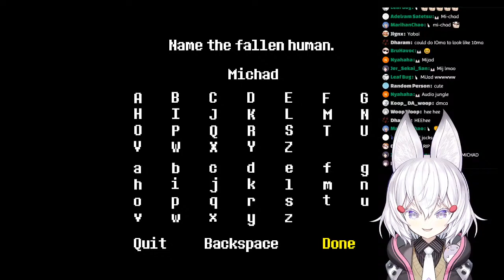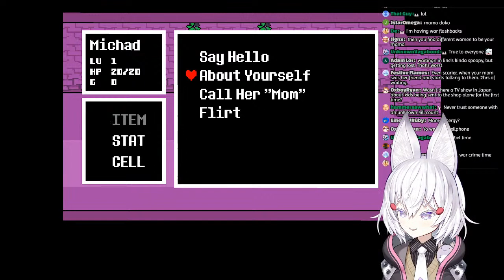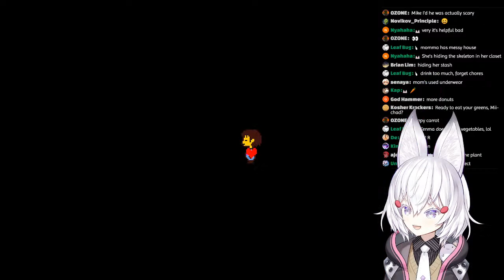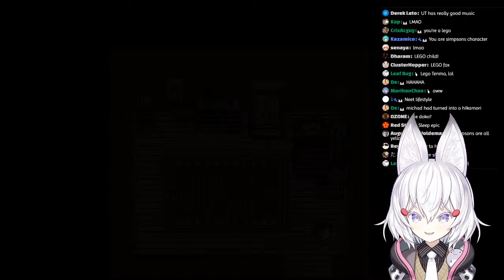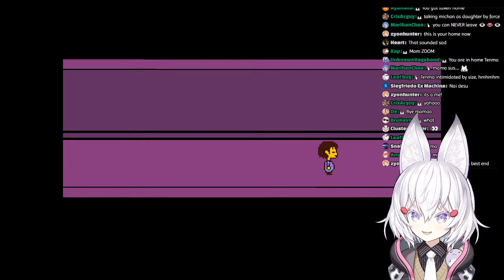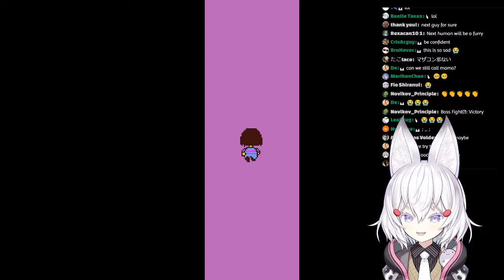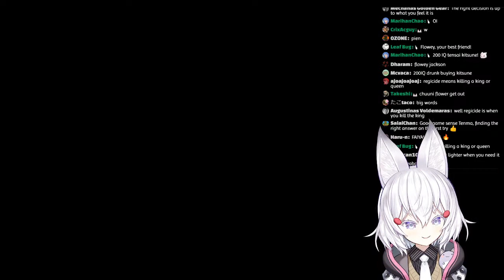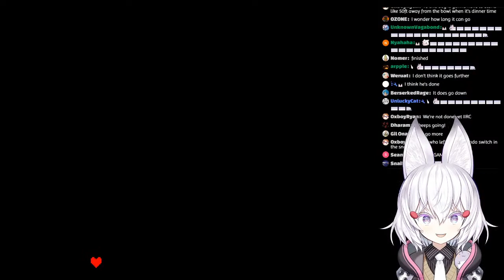Blind play IKZ!!! [ Phase-Connect ] [ Undertale #1 ]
i want no backseat and i want enjoy game. experience is in english gameplay. i am slow reading so please be patience with me..

Hello! My name is Tenma Maemi .  I am a fox who likes to study english. Please teach me english!  I prioritize EN streams because I want to convey proper feelings during streams to all my viewers ,but sometimes I will speak in JP too ! Please look forward to my streams! Nice to meet you ! ♥

こんきつ〜！名前は天満マエミです！ 英語を勉強するのが好きなキツネです。英語を教えてください！！！ 視聴者の皆さんに配信中の気持ちをきちんと伝えたいので、英語の配信を優先していますが、たまに日本語で話すこともありますよ〜！私の配信を楽しみにしていてくださいね。よろしくお願いします。♥

【 Phase-Connect members】

 ♥ Pipkin Pippa ♥

♥ Rinkou Ashelia ♥

♥ Fujikura Uruka ♥

♥ Utatane Nasa ♥

♥ Shisui Michiru ♥

♥ Hakushika Iori ♥

Chat Rules

♥ルールを守ることを約束してくれれば、このキツネが幸せになれますよ〜！ ♥

EN
 RULES・ ルール
・Let’s get along well.Be nice to other viewers. Don’t spam or troll !
・Please don’t bring unrelated topics to the stream.
・Please do not spoil the game I play until I ask. I want to convey the fun of the game.

♥ Let's enjoy watching the stream! Thank you for your cooperation! ♥

JP
 ルール ・RULES
・仲良くしましょう。スパムや荒らしをしないでください。他のビューワーさんに親切にしてください。
・私は話題にしない限り、他の配信者の話はしないでください。
・配信と無関係の内容のコメントをしないでください。
・他の配信者さんに迷惑をかけないでください。
・私がプレイするゲームのネタバレは、私がお願いするまでしないでください。ゲームの楽しさを伝えたいから。

♥ 皆さんが楽しく配信を見れるよう！ご協力お願いします! ♥

♥【Tags】♥

放送中ツイートタグ / Live tag 【きつらいぶ 】

ファンアートタグ / Fanart tag 【お酒絵 】
COMMUNITY tag 【kanpainiki 】

♥【BGM / INTRO / OUTRO 】♥